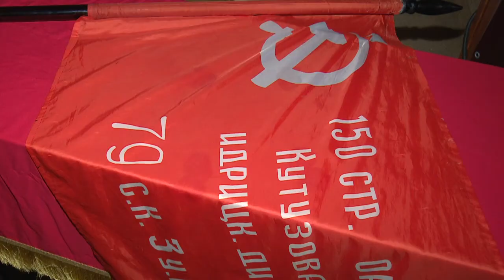«Салют Победе!» в Никольском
Символы VII этапа эстафеты «Салют Победе!» торжественно передали из Никольского в Лесной Городок. Церемония и концерт состоялись  на сцене сельского культурно-досугового центра «Полет».